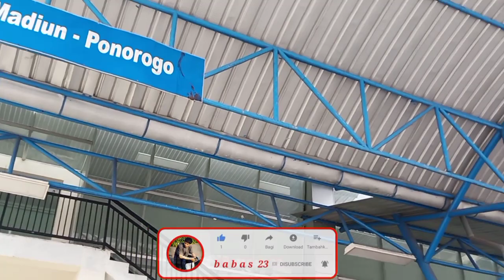Ada Bus Putra Remaja dan San, Hari RAYA NYEPI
Suasana hari RAYA NYEPI di Terminal Anjuk Ladang